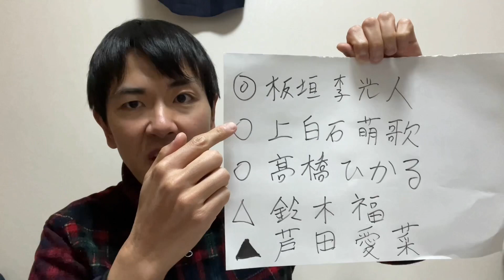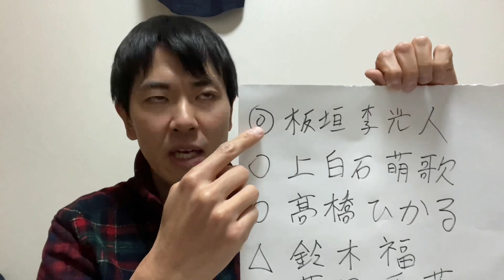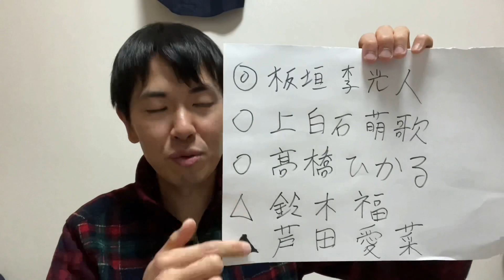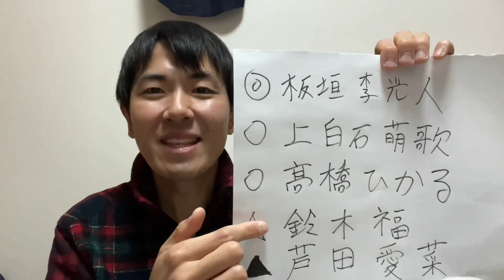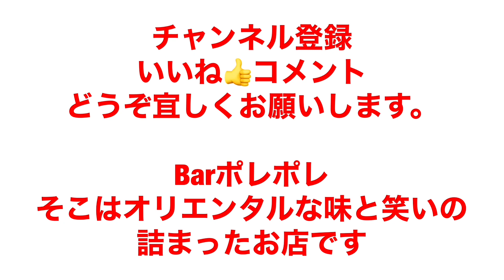2021年4月スタート！実写版！ドラマ「ドラゴン桜2」キャスティング大予想！長澤まさみ出演決定！生徒役にあの今注目の若手イケメン俳優から超有名子役も！？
タレント他職業未特定でやっております。

ご意見・ご感想・ご質問等どうぞお気軽に
お寄せくださいませ。